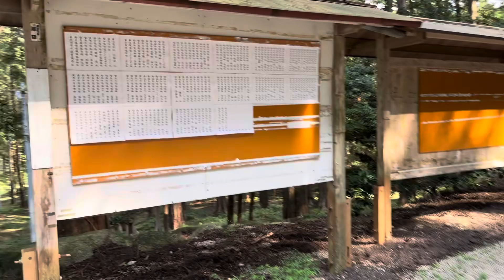Conhecemos mais um lugar 👦🏻💙🥰 Odakasan Kannon-do - Komono, Mie (2024-9-8) 🇯🇵